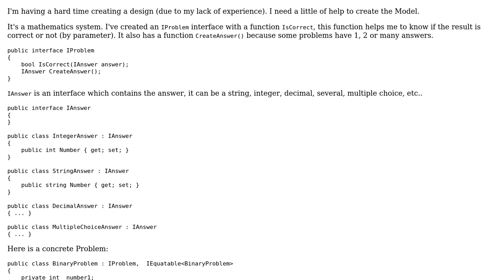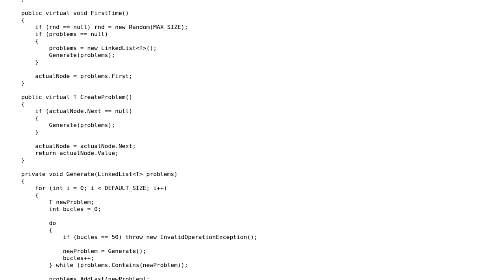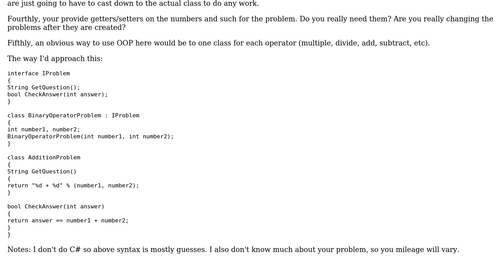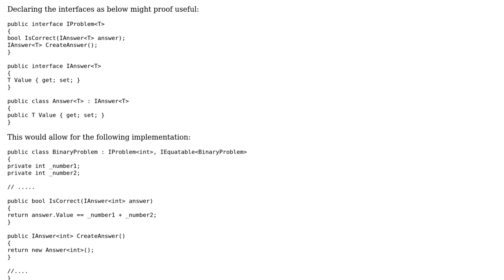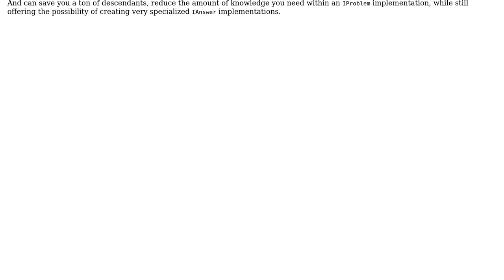Factory for mathematics Q&A (2 Solutions!!)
Factory for mathematics Q&A

With thanks & praise to God, and with thanks to the many people who have made this project possible! | Content (except music & images) licensed under CC BY-SA | Music | Images & others | With thanks to user Winston Ewert user Willem van Rumpt user Darf Zon user 200_success and the Stack Exchange Network Trademarks are property of their respective owners. You are responsible for your own actions.